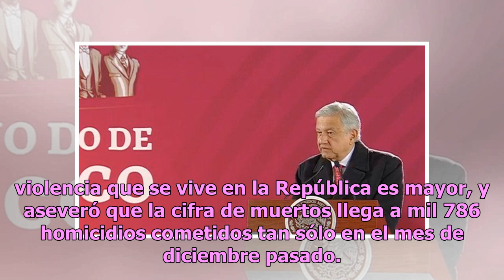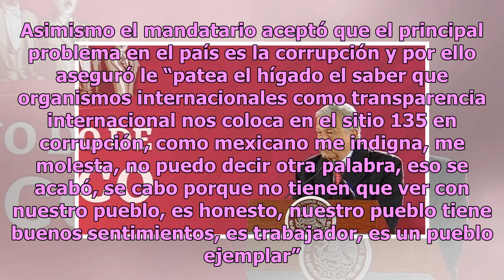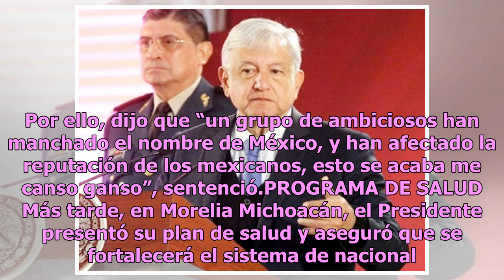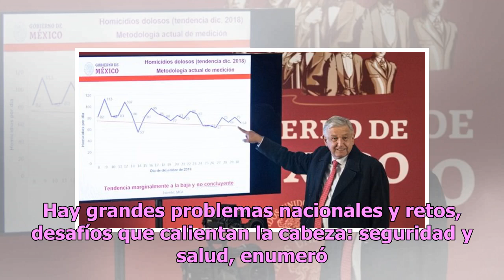Niega AMLO aumento de la violencia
El presidente Andrés Manuel López Obrador calificó de falso que haya un incremento de 65 por ciento en los homicidios en el país, pero reveló que el nivel de muertos por la violencia que se vive en la República es mayor, y aseveró que la cifra de muertos llega a mil 786 homicidios cometidos tan sólo...